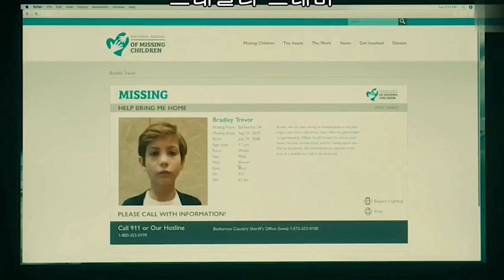Danny + Abra || bury a friend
Film - Doctor sleep
Song - Billie Eilish - Bury a friend

Lol did upload this twice and took itt down coz there was a part that annoyed me but it’s up for good now!